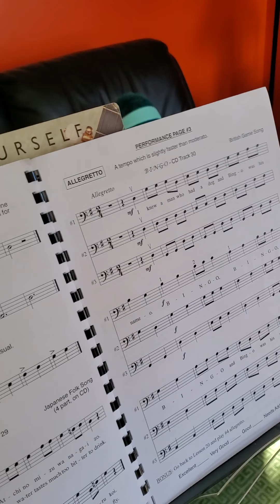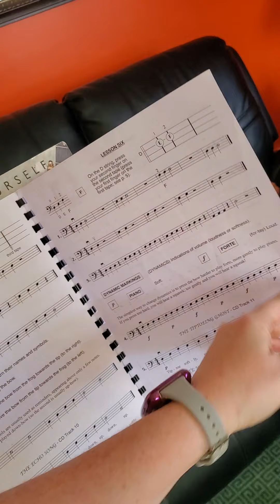bass practice week 1 Monday